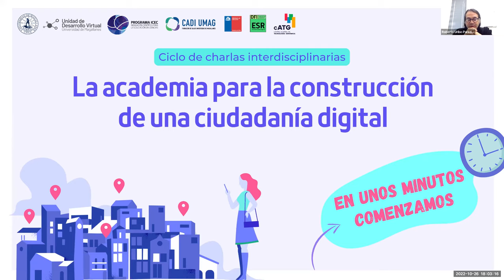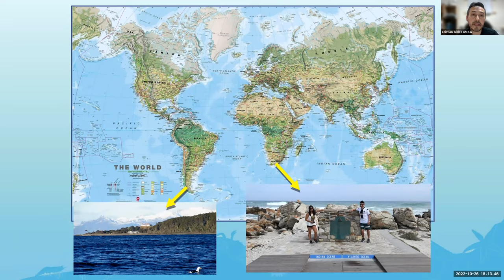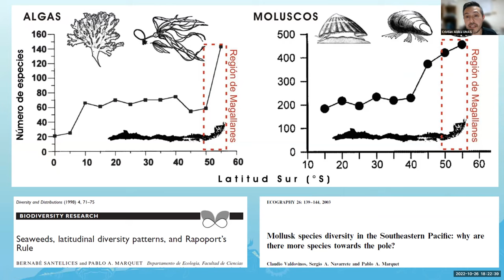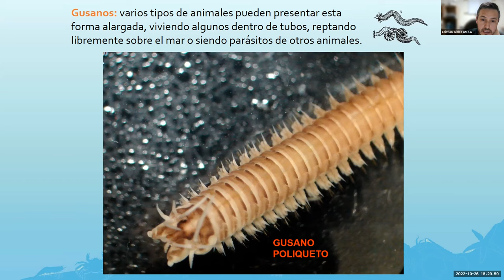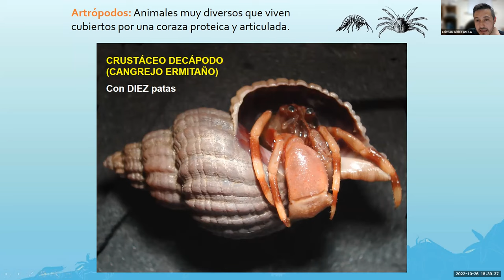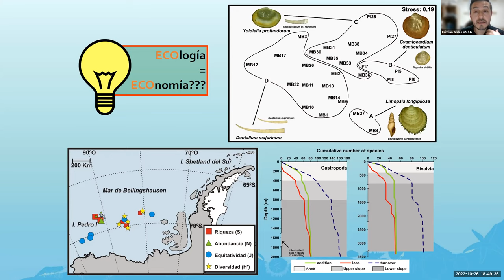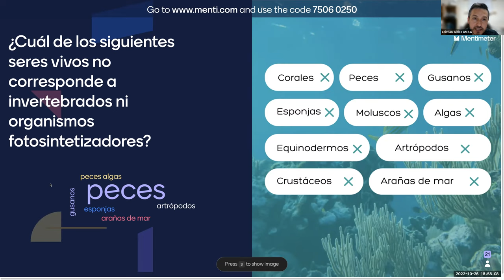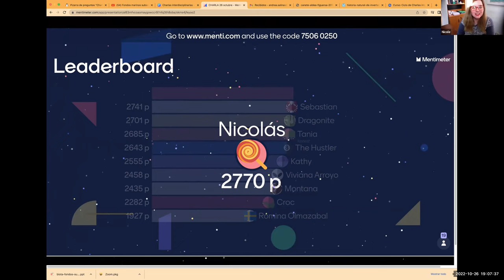Charla 26 de octubre, Fondos marinos subantárticos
Fondos marinos subantárticos, ambientes incomparables para el desarrollo de la vida